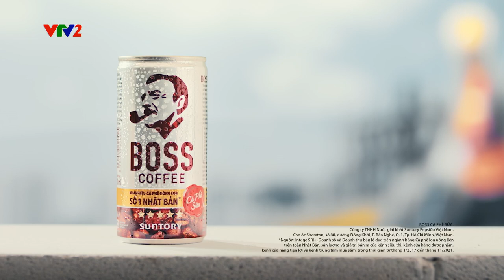Tết_2023 VTV2 - Quảng cáo Bia Trúc Bạch Tết "Kiệt tác bia mừng năm mới"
Quảng cáo được thu lại trong thời gian nghỉ giữa hiệp của trận chung kết World Cup 2022.